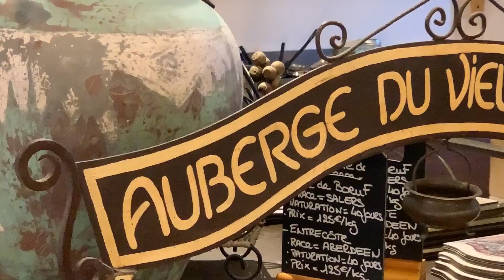Mercedes-Benz Tour Provence EN | Mercedes-Benz Classic Car Travel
Gäste unterwegs am Steuer der Mercedes-Benz Oldtimer von Nostalgic, vorbei an Korkeichenwälder, Platanenalleen und blühenden Lavendelfeldern.